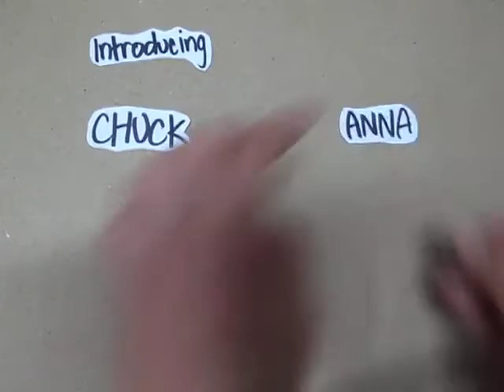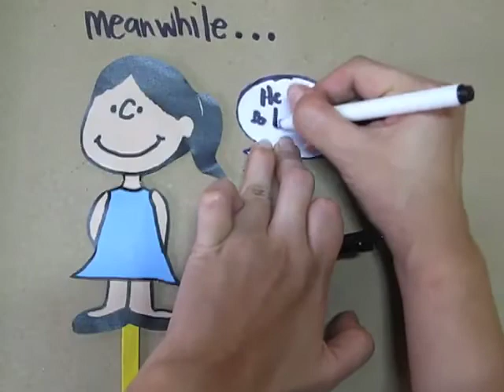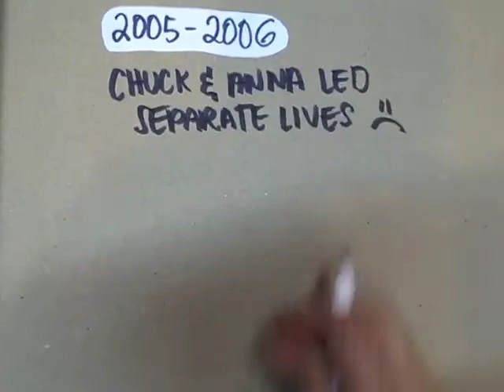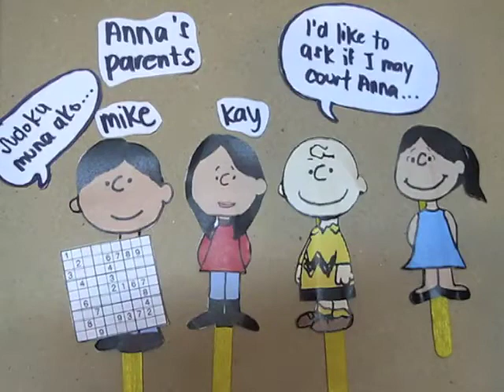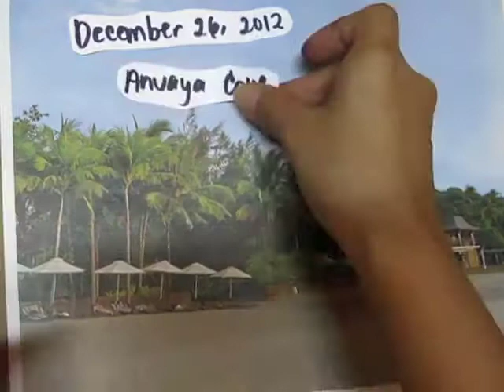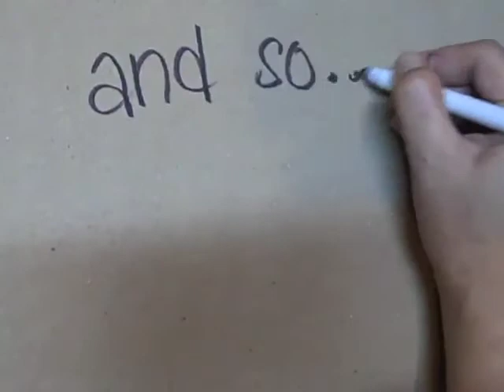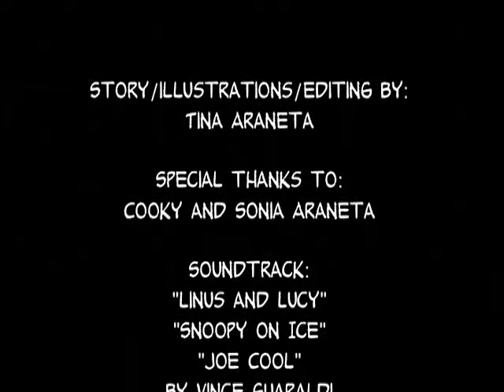C&A Story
For my brother Chuck's big day, I decided to fulfill a promise I made to Chuck years ago. He said back then, "Tin, when I get married, I want a video of how Anna and I got together, okay?" Challenge accepted!

I tried my hand at solo-semi stop motion, which was perfect because I always knew that I wanted their love story to be Peanuts-themed. It all fell into place when Chuck and Anna eventually decided to incorporate elements of the Peanuts Gang in their wedding theme.

So here's the surprise that was shown during their reception, my humble token of their five-year adventure together.

Here's to Chuck, whom I named after Charlie Brown when I was three years old. Here's to Anna, whom I first met ages ago on the Internet as a fellow blogger. Look at you two now! Only God could have authored your love story in this way; I just had the privilege of retelling it through some of your favorite animated characters. Praise God for everything!

Love you both, my dearest brother and new sister!